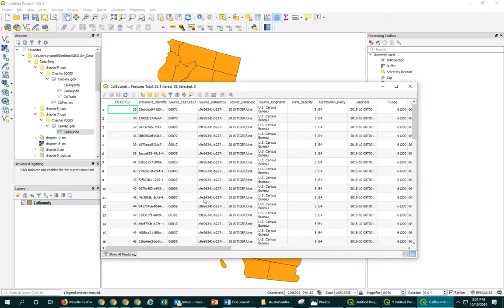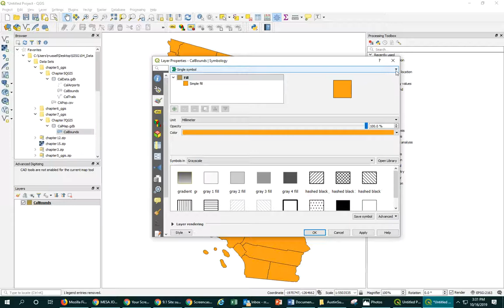GISG 104: QGIS change symbology to graduated colors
Confused about how to change symbology from single symbol to graduated symbol? Watch this!